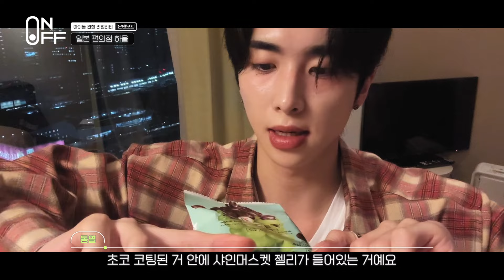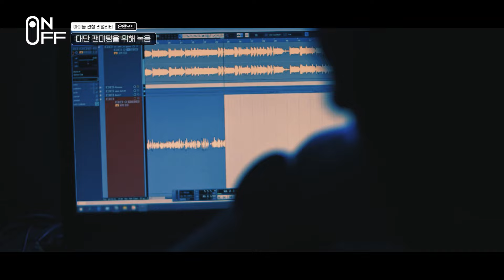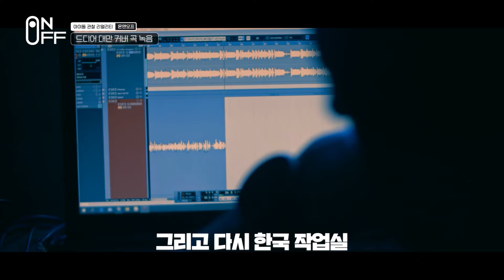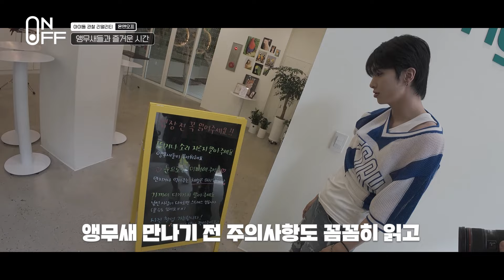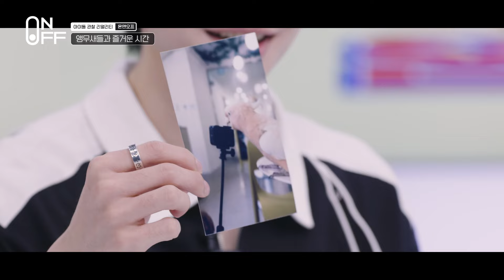(ENG/JPN) [LEEDONGYEOL ON&OFF] EP.2 계속된 솔로 투어와 특별한 ♥OFF DAY♥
‹온앤오프›는 2014년 MBC MUSIC에서 론칭한
‘구하라의 온앤오프’를 디지털 콘텐츠로 리부트!
아이돌의 ON과 OFF의 모습을 보여주는
관찰 리얼리티 프로그램입니다.

일본에 이어서 대만에서 첫 솔로 팬미팅을 연 이동열!
그가 대만 팬미팅을 위해 특별히 준비한 것은?

그리고, 제작진과 함께 보낸 아주 특별한 OFF 시간과
최.초.공.개! 이동열의 가족 이야기까지…
웃음과 감동이 있는 이동열의 마지막 에피소드